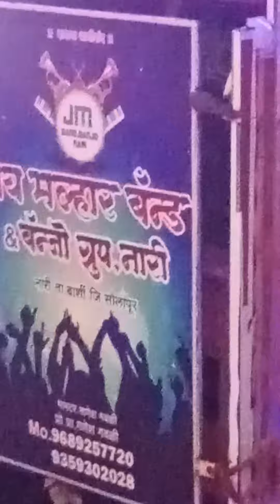जय मल्हार बॅन्जो नारी